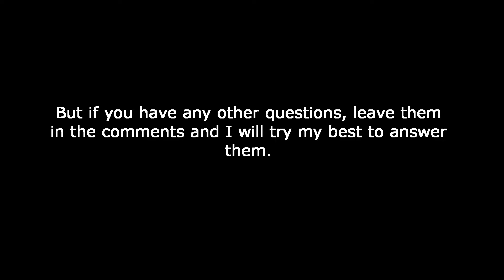[OUTDATED] The basic principles in "a dusty trip" | ROBLOX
The thumbnail didn't go through, how weird.

In this video, I have attempted to briefly explain what I was doing to progress through the game. This game is heavily inspired by "The Long Drive".

As of the time I am writing this, the game is in BETA.

0:00 Introduction
0:14 Basic game mechanics
0:54 Building the car
3:12 Car instructions
3:32 [Advice] Saving up gas
4:04 Looting occupied places
5:28 Outro